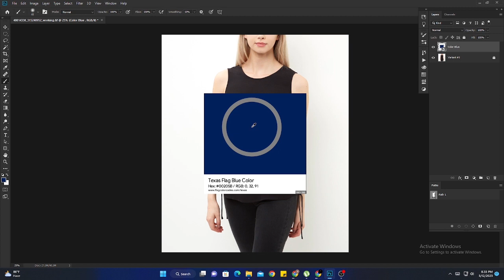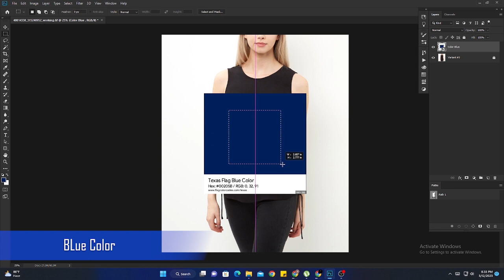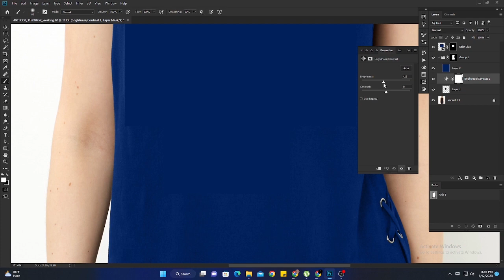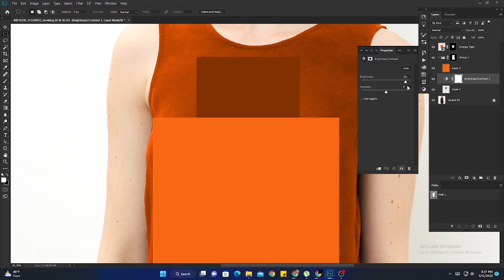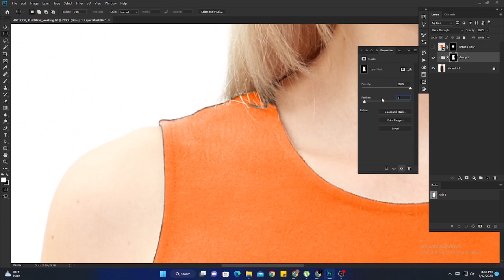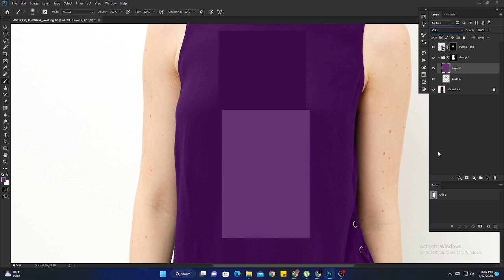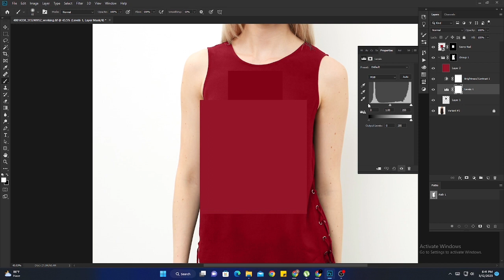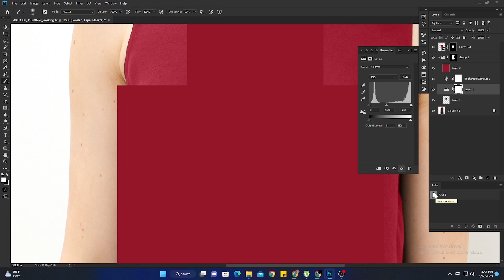How to Change Dress Color in Photoshop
Hi guys, In this video, you can easily change the dress color in Photoshop.